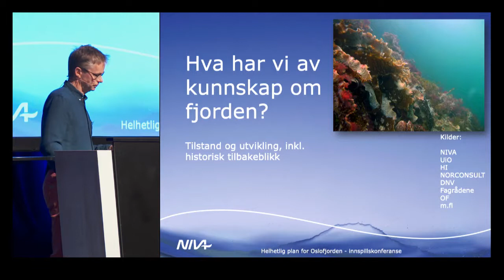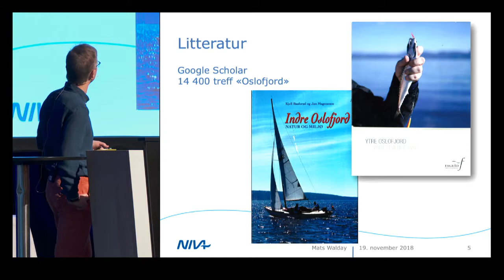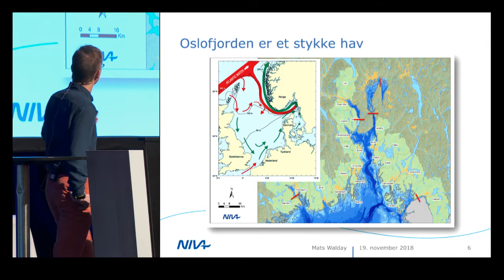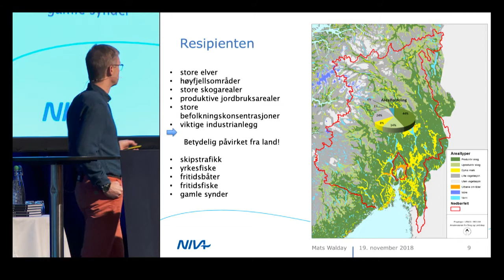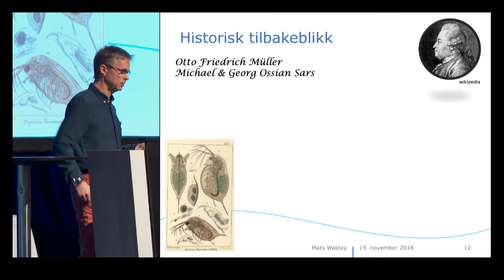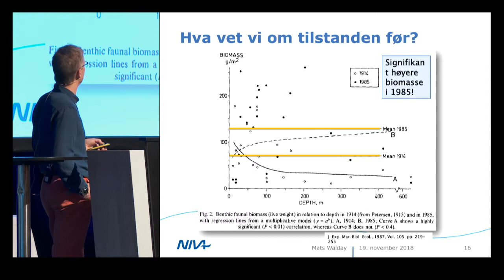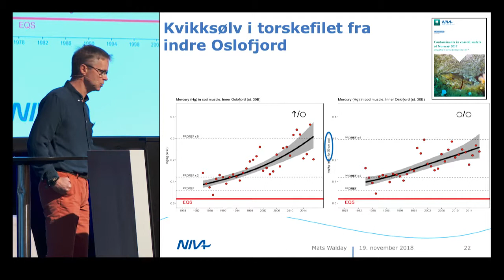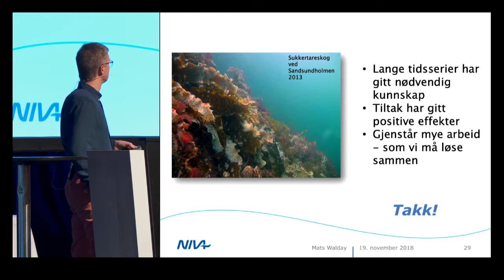Oslofjordkonferansen del 4: Mats Walday, forskningsleder, NIVA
19. november arrangerte Miljødirektoratet innspillskonferanse for helhetlig plan for Oslofjorden. Les mer her: